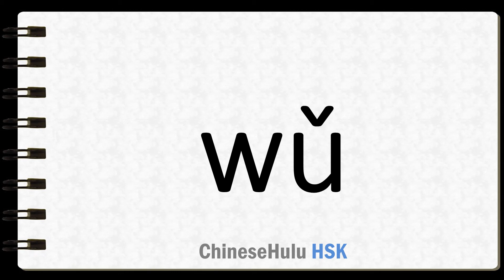How to Say five in HSK Chinese